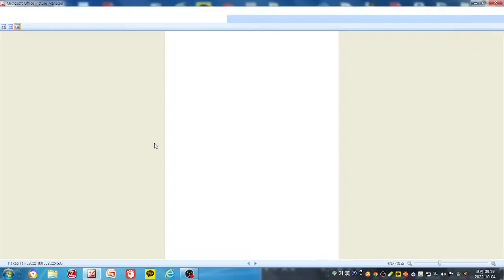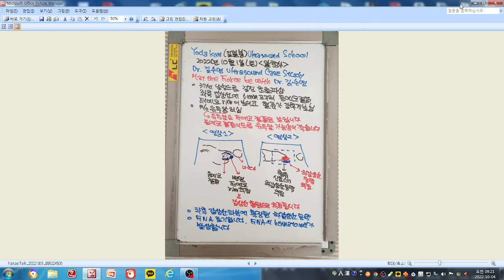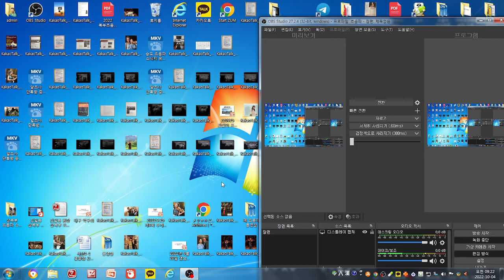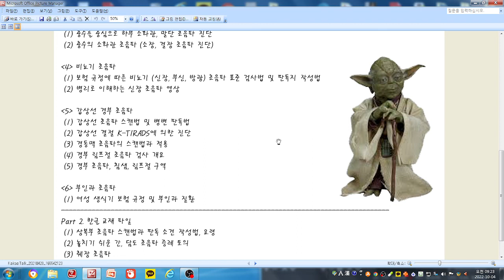알초사 단톡방 증례(좌측 갑상선 하부 확장된 혈관)